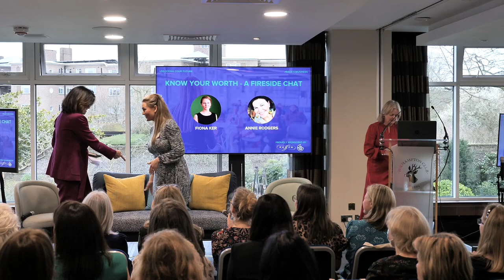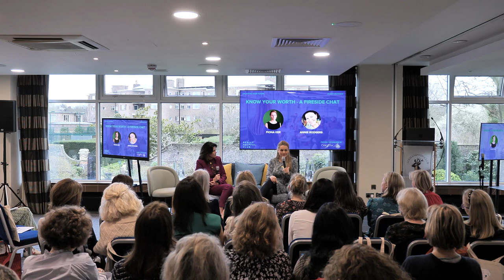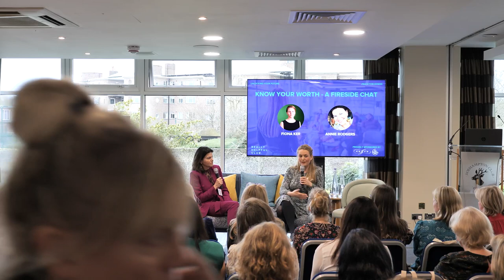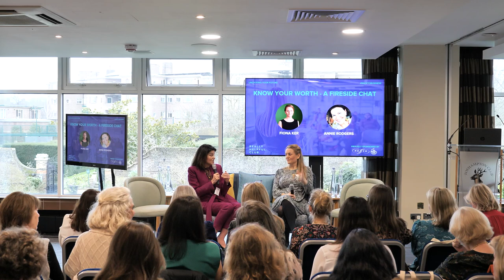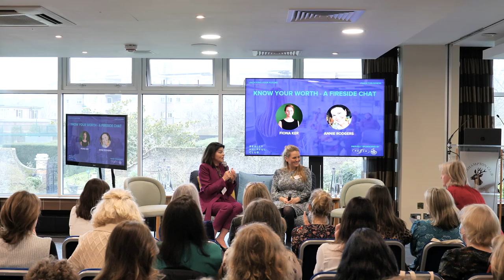Know Your Worth - Fiona Ker & Annie Rodgers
It has never been more important to be financially literate, because getting the basics right creates confidence and the best foundations for feeling secure for yourself and your family.

Executive coach and Partner at the Leadership Forum, Annie Rodgers chats to Fiona Ker from Ruffer LLP all about ‘Know your worth’.

This session focuses on financial planning and why it’s crucial to have agency in the matter, no matter our knowledge base or starting point.  Fiona provides invaluable insights and practical steps to help us chart a clearer course to feel more empowered, informed and engaged in the process.